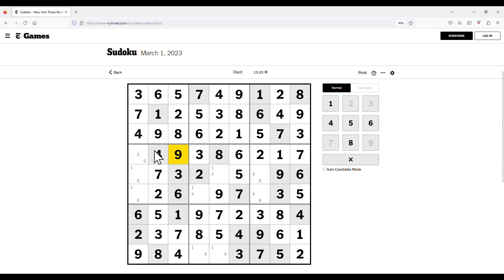The New York Times Hard Classic Sudoku - Mar 1, 2023